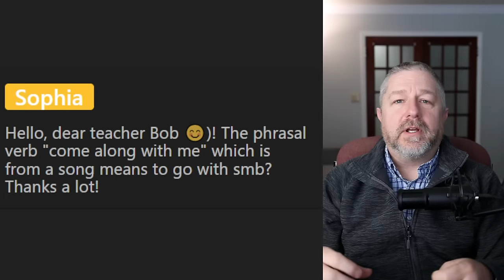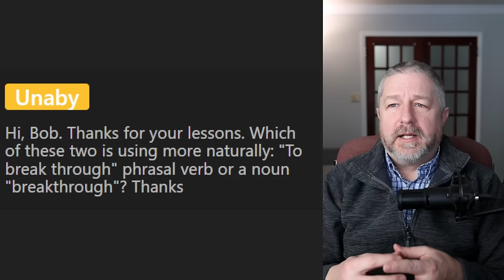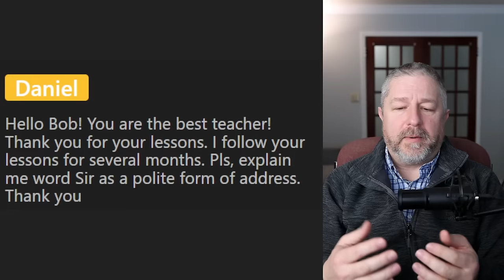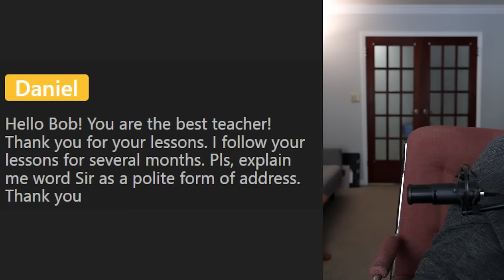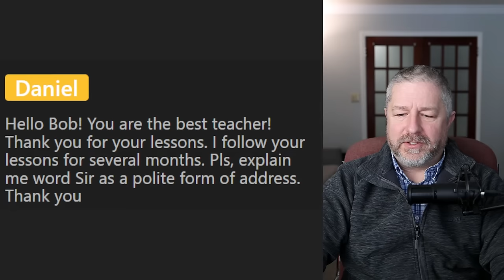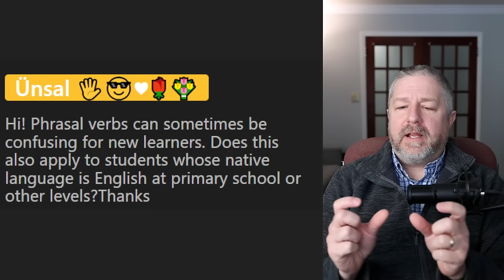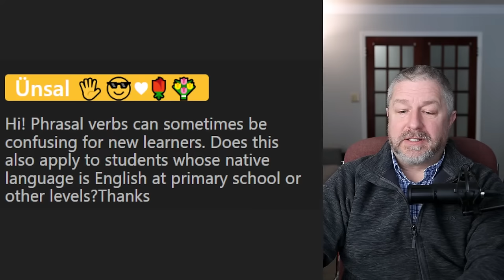Phrasal Verbs Part 2! Let's Learn English! ⏰🤒🔭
Welcome to part 2 of my series of English lessons on phrasal verbs. In this class we'll look at another 25 phrasal verbs and I'll help you learn them by showing you a picture related to the meaning, giving you an explanation, and by using the phrasal verb in several example sentences.

In this English lesson you'll learn phrasal verbs like: to look down on, to come down with, to screw up, to lay off, to kick back, to figure out, to find out, to hand out, to set up, to fall behind, to think over, and many more!

I hope you enjoy this English lesson about phrasal verbs. Have a great day!

Becoming a member at every level has these benefits and perks:
1) For 10 minutes during each live stream you will be able to participate in the "Members Only" chat.
2) A cool crown beside your name during live streams and when making comments on videos.
3) Your name in green during live stream lesson chat.
4) You will have access to a members only video each Wednesday called, "Wednesdays with Bob". These are behind the scenes bonus videos with full English transcripts for your listening practice.
5) A full transcript for every Tuesday video.

✅SEND ME A POSTCARD:

Smithville, Ontario
Canada
L0R2A0